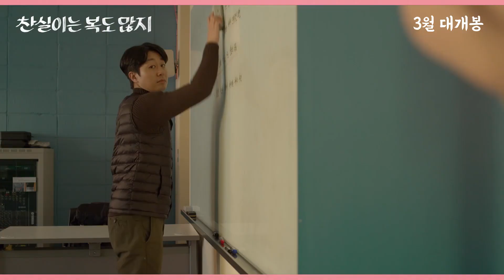[찬실이는 복도 많지 (LUCKY CHAN-SIL)] 메인 예고편